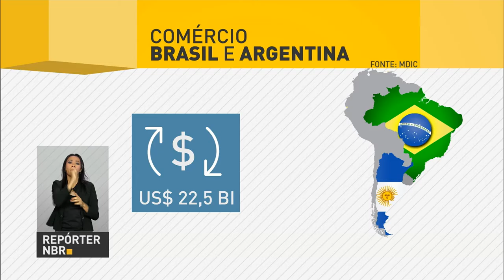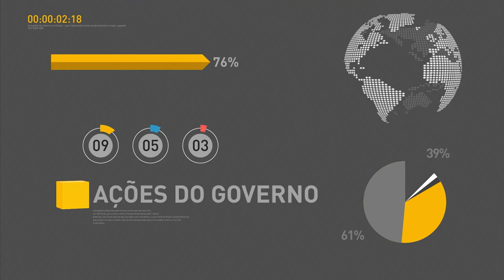Dois novos procedimentos serão incluídos no rol do SUS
REPÓRTER NBR 11H - 01.02.17: Dois novos procedimentos serão oferecidos pelo Sistema Único de Saúde - o tratamento não estético de varizes em membros inferiores e o procedimento de cirurgia bariátrica por videolaparoscopia. Receita altera regra de informações de dependentes na Declaração de Imposto de Renda Pessoa Física. E mais: Brasil e Argentina reafirmam união para fortalecer o Mercosul.